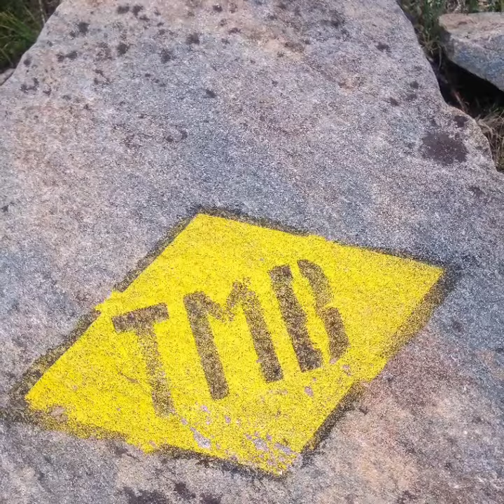Tour du Mont Blanc ...with a dog 🐾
Our first trail with Bryn, he was only 7 months old at the time. We started 7/9/20, it took 7 days to complete